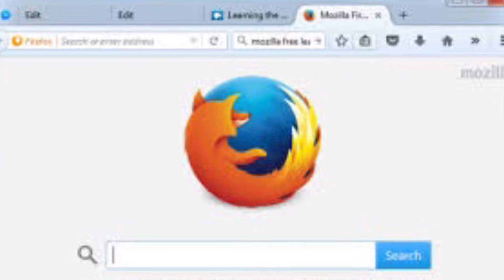Types of Nonfunctional Testing P2-Volume Testing , Security Testing, and Compatibility Testing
Types of Nonfunctional Testing-Volume Testing, Security Testing, and Compatibility Testing

Threads:Juss_Bailey